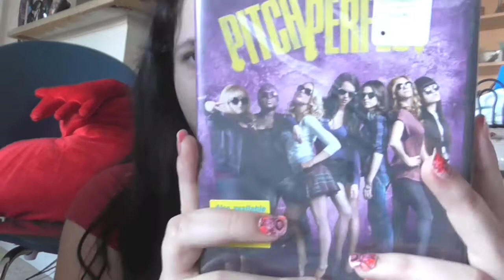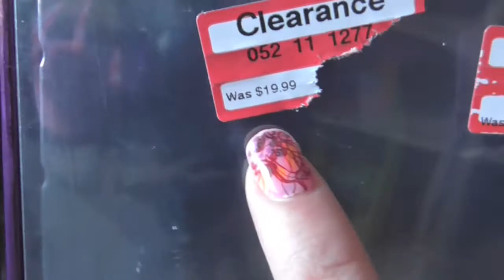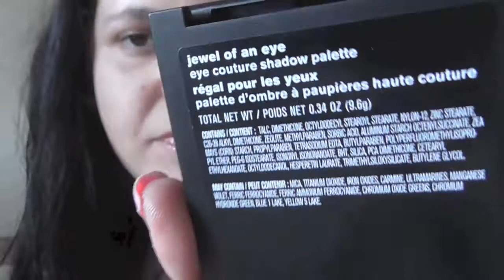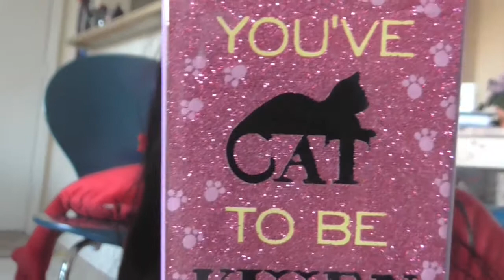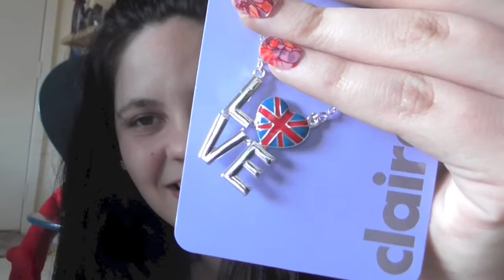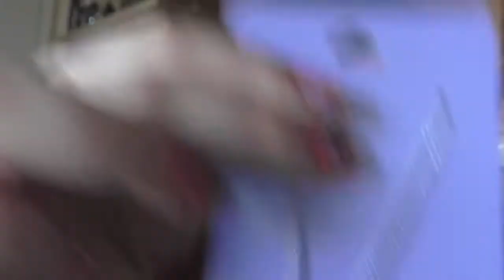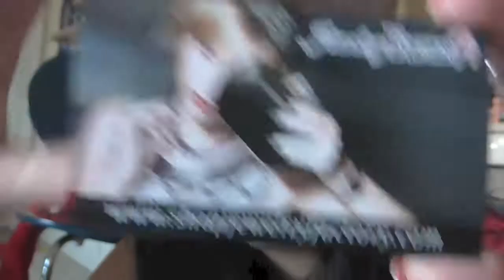Haul -Compras claire's,hottopic,jewelry factory y mas :) path la cuchi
cuchis disculpen mi nariz lo siento la tengo muy malita :( las quiero
Quieres chatear conmigo agregame a kik do you wanna become my bff add me on kik : pattylacuchi.
HEY CUCHI LEE ESTO PARA MAS
videos TODOS los lunes y miércoles  VIERNES  VIDEOS DE MAQUILLAJE EN INGLES Y ESPANOL
BLOG ( un diario personal que contiene comentarios y fotos de mis outfits ,maquillajes ,reseñas y mas)
EVERY FRIDAY MAKE UP TUTORIALS IN ENGLISH AND SPANISH